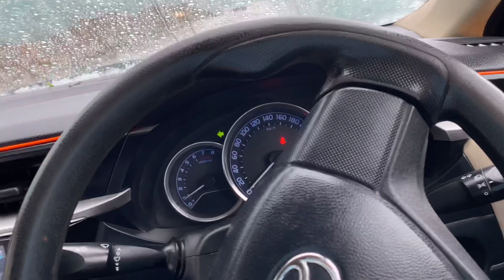islamabad weather right Now